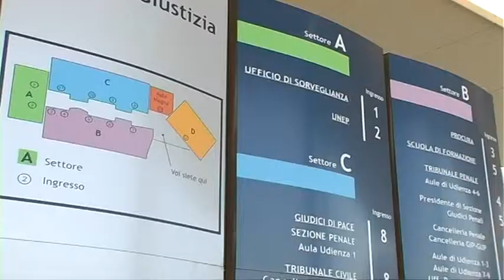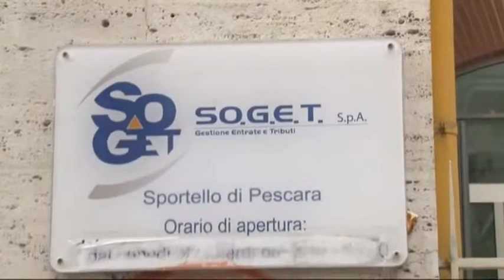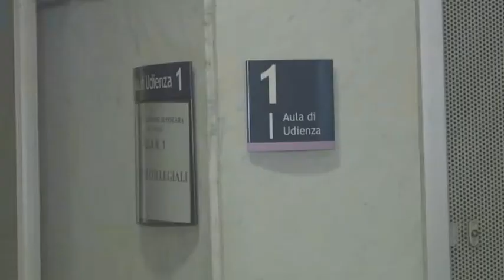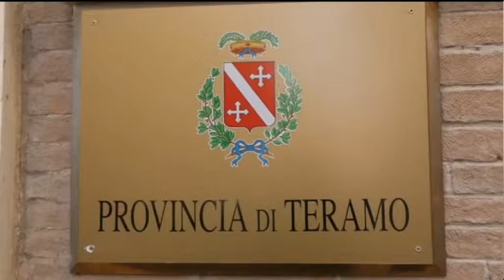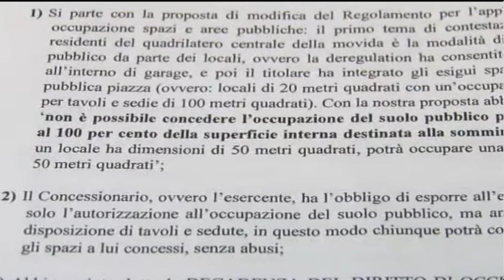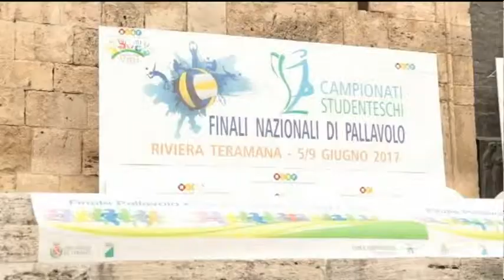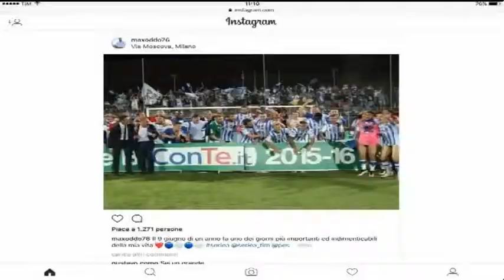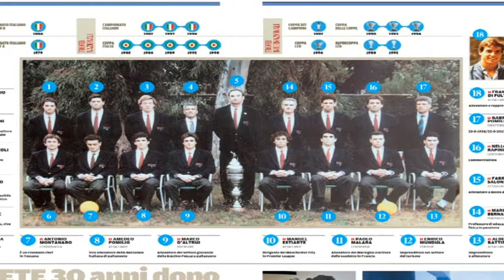TgSei edizione della notte di venerdì 9 giugno 2017